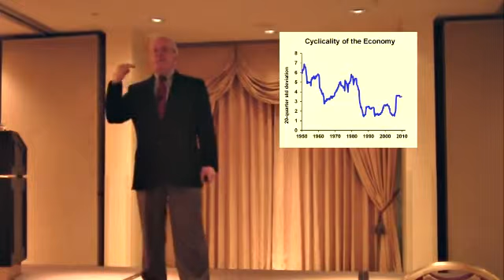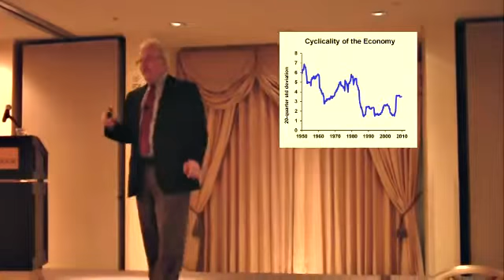Bill Conerly, PhD - "Business Cycles 2012"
Connecting the dots between economics . . and business. Have Bill speak at your next event.